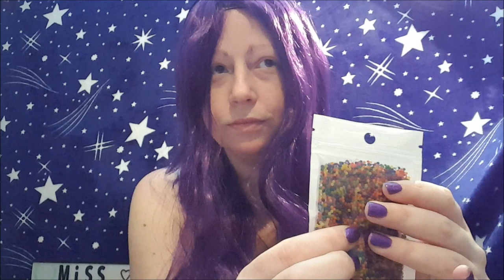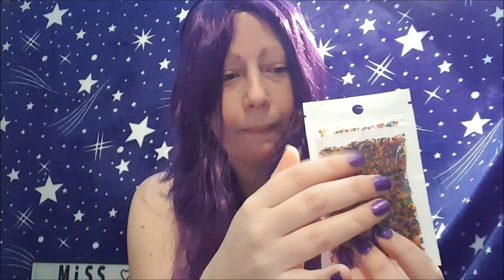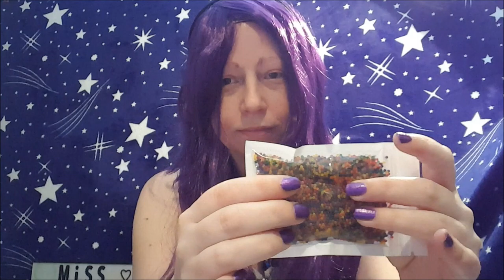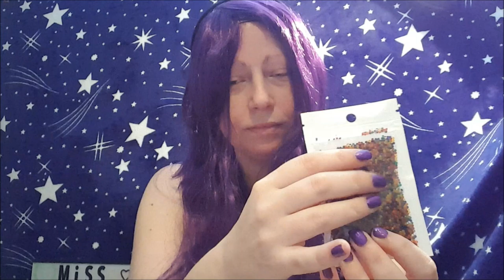~ ASMR ~ Anti Stress Items part 3 water beads, whispered in English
In todays video I will be manipulating water beads!

Here is the link to the channel I name in the begining of the video, Young and Lovely Asmr:

If you would like to watch the other videos in the series, here is the link to the playlist I made with all the videos in the series to date: